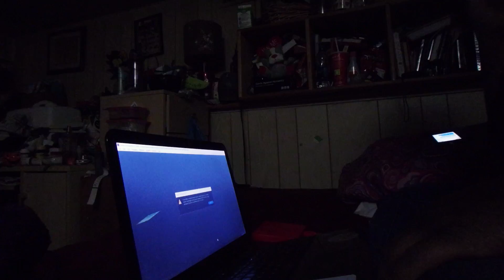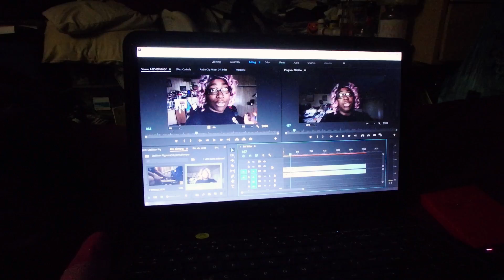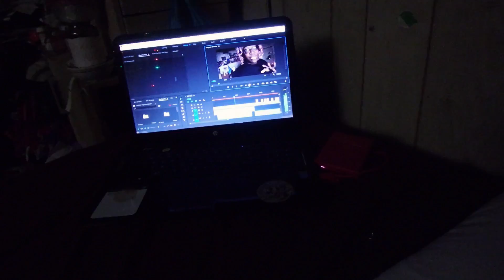Fighting with Premire Pro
Spent the day fighting with Premire Pro and my lap top
Welcome to Wonderland! My family, kid, and life all in a nutshell. Behind the scenes, while I pursue my dreams and navigate being a 30 something mom. I’m Dani and this is my Vlog, my life, my wonderland!
Check out New Vlogs every day!
Be Kind, Be Brave, Be awesome!

Books I'm reading:
My gear:
Vlogging Camera
Oylmpus TG-5 Waterproof point and shoot
Tripod:
Joby Gorilla Tripod